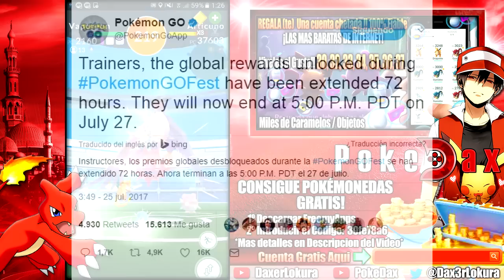LEGENDARIOS LUGIA Y ARTICUNO PARA SIEMPRE?! ¡¡ SEGUIMOS CON BONIFICACIONES EN POKEMON GO !!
Entrenadores! Los premios globales desbloqueados durante la PokemonGOFest se han extendido 72 horas by PokeDax

**Datos de interés:
Música del Video: Distrion & Alex Skrindo - Lightning
[Distrion]

Video Pokemon GO ¡SEGUIMOS CON BONIFICACIONES! SE EXTIENDE LA DURACION DE POKEMON LEGENDARIOS Y BONUS